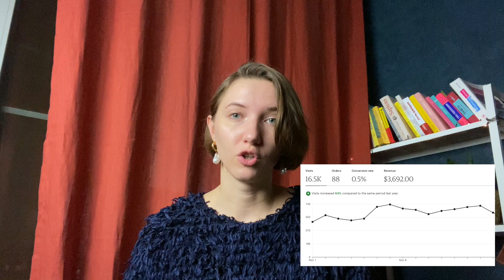STAR SELLER - что даёт? Как выводы? \\ Как продавать handmade за границу?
Star Sellers - новинка, о которой спустя 3 месяца мы можем сделать выводы!

Итак, как получить?
За последние 3 месяца у вас должно быть:
1) Ответ на 95% первых сообщений в течении 24 часов
2) 95% пятизвездночных отзывов. Если отзывов нет. то статус не дадут.
3) 95% трек-номеров должны быть добавлены в срок ( для цифрового товара не нужно)
4) 10 продаж
5) Общая сумма продаж за этот период от 300$